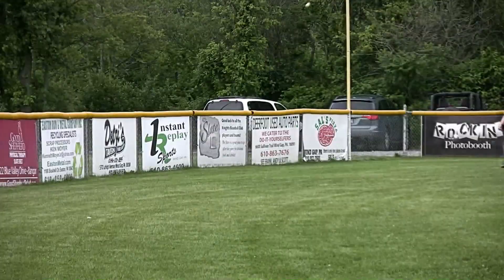Slater Baseball Hillis Holdings vs Bushkill Wrecking Crew June 22 2017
LEHIGH VALLEY CAL RIPKEN LEAGUE Baseball
Cal Ripken Major/ 70
Championship Final Seed 2 vs Seed 5

Slater Baseball Association Hillis Holdings 12U